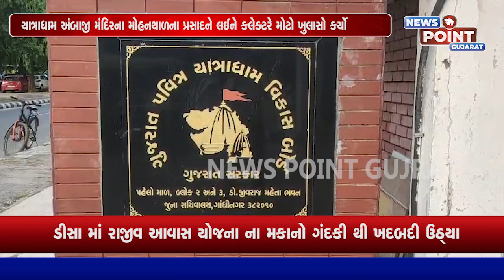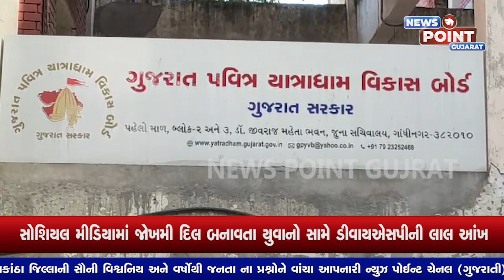03 યાત્રાધામ અંબાજી મંદિરના મોહનથાળના પ્રસાદને લઈને કલેક્ટરે મોટો ખુલાસો કર્યો